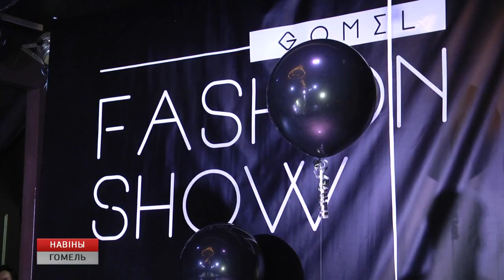Gomel Fashion Show